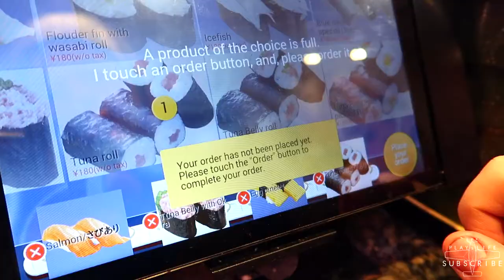TOKYO FOOD BINGE | The Best Hangover Cure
Back with another food video from Tokyo! But this time I go on a food binge. We start the day with sushi and Mc Donalds, then went to a pub for parma ham. Next up was a yakiniku restaurant finished with fried chicken, and lastly went to a student bar for food and drinks. Being hungover in Tokyo doesn't have to be all bad!

Leave a fat like if you enjoyed! 😃

Travel pictures with my girlfriend/camerawoman Aska!

Camera G7X mark 2 - USA UK
Tripod Hama traveller - USA UK
Windscreen - USA UK